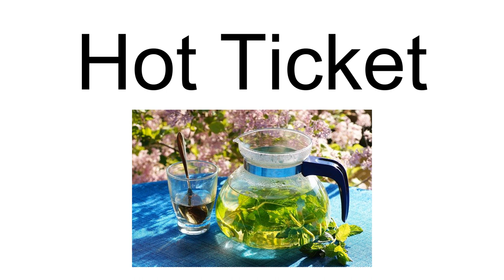Hot Ticket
Hot Ticket is a syndicated movie review and entertainment television program from 2001 to 2004.  The half-hour show was hosted by Leonard Maltin and Todd Newton during its first season, and by Maltin and Joyce Kulhawik in seasons 2 and 3.  It was distributed by Paramount Domestic Television.  The show featured MTV-style fast cutting. For each movie, the hosts voted Hot or Not with red or blue cards.  The show featured film reviews, showing and rating trailers, DVD recommendations, general discussions about film, and short interviews with actors about their upcoming roles.